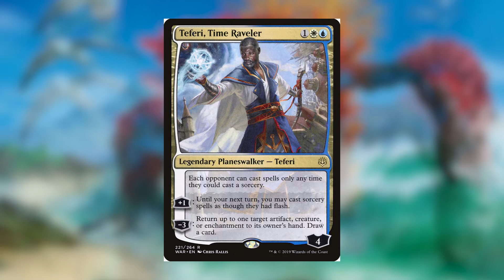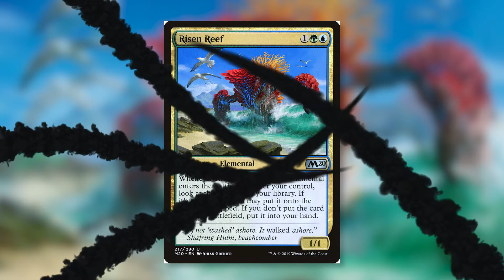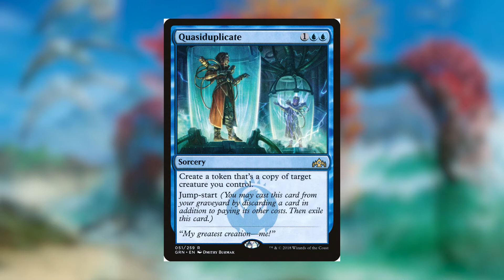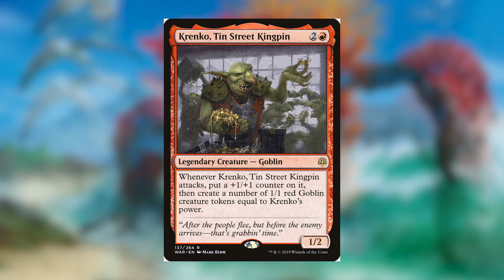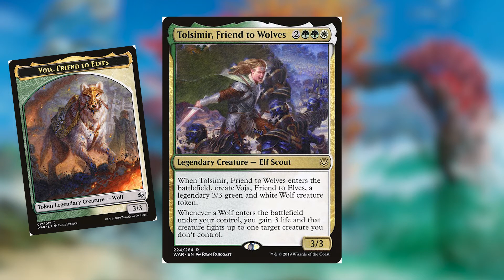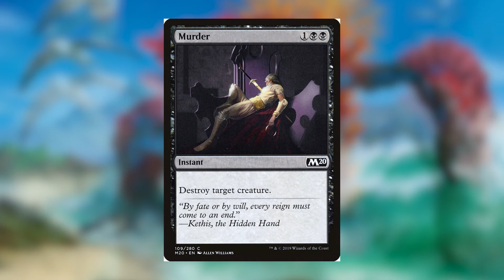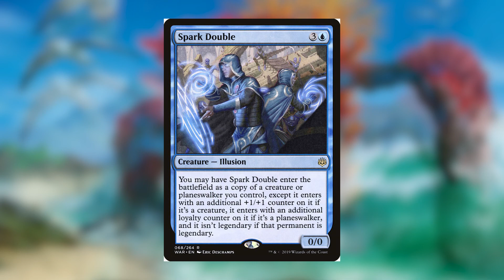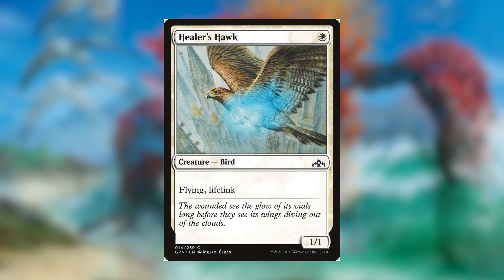Cards I Am Sad are Leaving Standard | MTG Zendikar Rising Rotation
Standard Rotation (2020) is just around the corner so, in this video, I break down what cards I am happy to see go and be replaced with Zendikar Rising. I also try and help you prepare for the future. Rotation is a huge event and so making sure you know what's happening is extremely important.